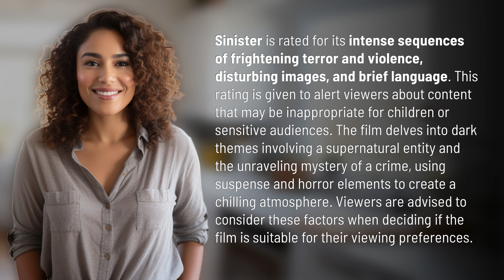Why is sinister rated?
Unraveling Sinister: The Rated Horror Film 👉 Sinister: The Rated Horror Film 👉 Discover why Sinister is rated for its intense terror, disturbing images, and chilling atmosphere. Dive into the dark themes and supernatural entity that will leave you on the edge of your seat. Find out if this horror film is suitable for your viewing preferences.

Laura S. Harris (2024, February 9.) Why is sinister rated?
    🌐 AskAbout.video